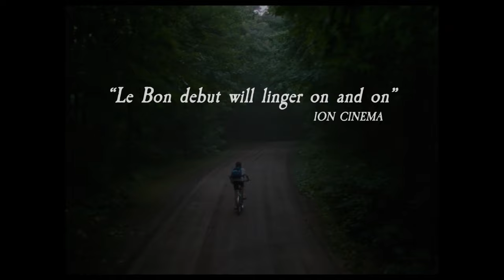FALCON LAKE - Official Trailer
Falcon Lake

In theatres October 14.
A film by Charlotte Le Bon
With Sara Montpetit, Joseph Engel and Karine Gonthier Hyndman

Synopsis: Bastien and Chloé spend their summer vacation with their families at a lake cabin in Quebec, haunted by a ghost legend. Despite the age gap between them, the two teenagers form a singular bond. Ready to overcome his worst fears to earn a place in Chloé’s heart, the holiday becomes a turbulent pivotal moment for the young boy.